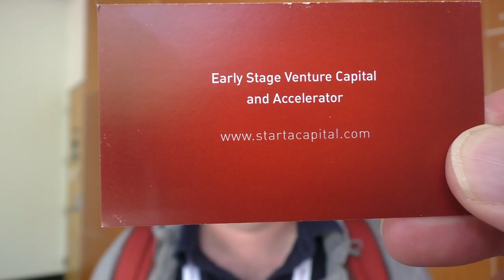США 3907: SVOD - блиц-интервью - Алексей Гирин, Starta Capital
SVOD - блиц-интервью - Алексей Гирин, Starta Capital
Ссылки на канале SiliconValleyVoice /школа Михаил Портнов: